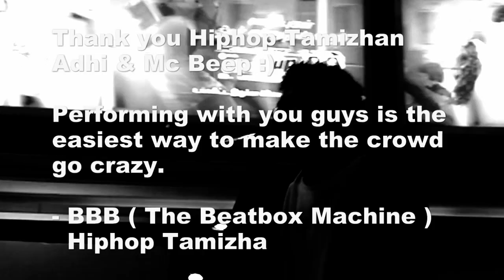The First Indian Harmonica Beatboxer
BBB - The beatbox machine , is known to be the first harmonica beatboxer from India.

Watch this video , where he performs with Adhi of Hiphop Tamizha & MC Beep from the black Ice crew !

FIRST IF ITS KIND IN INDIA !!!